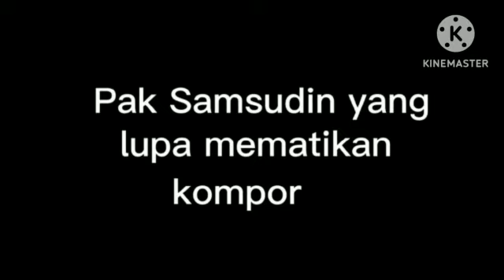Tugas video animasi